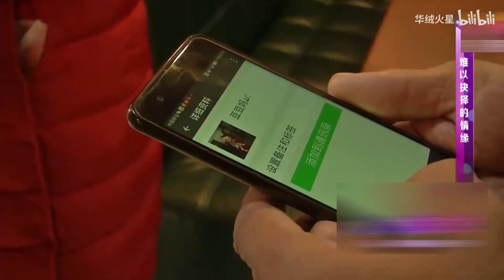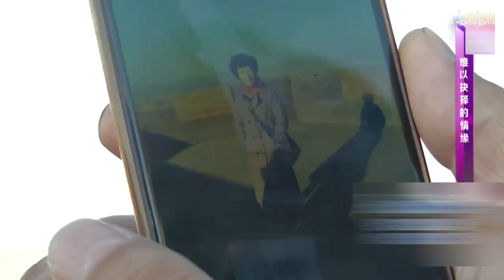缘来不晚 第129期：男嘉宾“女的现在这么说啊，百分之八十到九十都是奔钱找的”